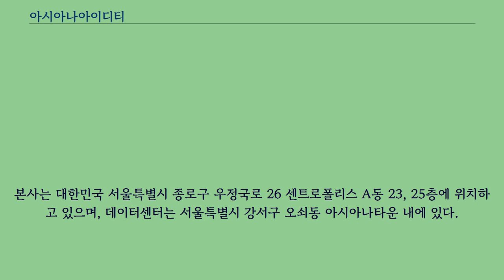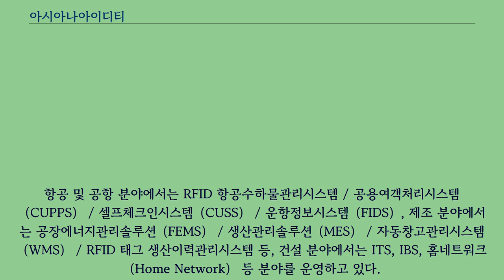아시아나아이디티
아시아나IDT（아시아나아이디티, Asiana IDT Inc.）는 금호아시아나그룹 계열의 IT서비스 기업으로 주 사업영역은 시스템통합서비스 （SI）, IT아웃소싱 （ITO）, 네트워크통합 （NI）, 솔루션개발, 컨설팅 등을 포함한다.
아시아나IDT의 전신은 1991년 9월 세워진 아시아나애바카스정보（주）이며, 2003년 2월 1일 아시아나항공 정보통신사업부와 CRS사업을 통합하여 아시아나IDT（주）로 설립되었다.
본사는 대한민국 서울특별시 종로구 우정국로 26 센트로폴리스 A동 23, 25층에 위치하고 있으며, 데이터센터는 서울특별시 강서구 오쇠동 아시아나타운 내에 있다.
항공 및 공항 분야에서는 RFID 항공수하물관리시스템 / 공용여객처리시스템（CUPPS） / 셀프체크인시스템（CUSS） / 운항정보시스템（FIDS）, 제조 분야에서는 공장에너지관리솔루션（FEMS） / 생산관리솔루션（MES） / 자동창고관리시스템（WMS） / RFID 태그 생산이력관리시스템 등, 건설 분야에서는 ITS, IBS, 홈네트워크（Home Network） 등 분야를 운영하고 있다.
금융분야에서는 공정가치평가 （ProIFRS/V）, 작업 스케줄러 （Job Scheduler）, 자금세탁방지 （ProAML）, 자산부채관리 （Easy-ALM） 등을 운영한다.